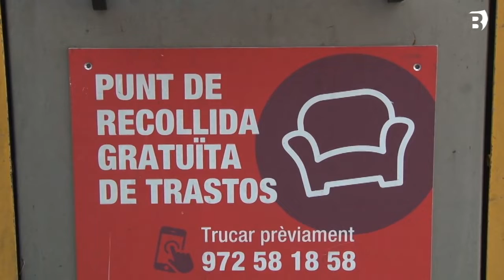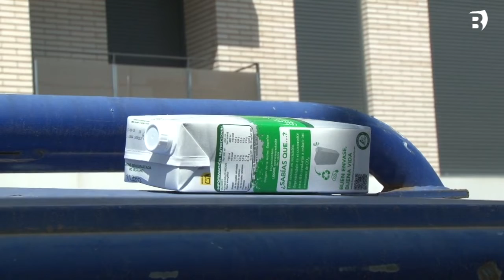El CCPE demana que no es deixin trastos al carrer i manté la majoria de serveis de recollida